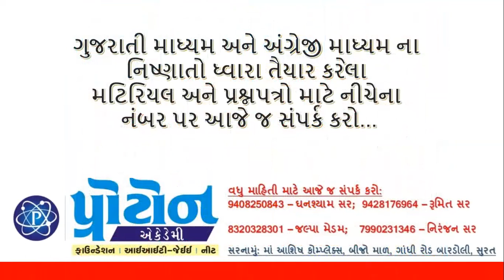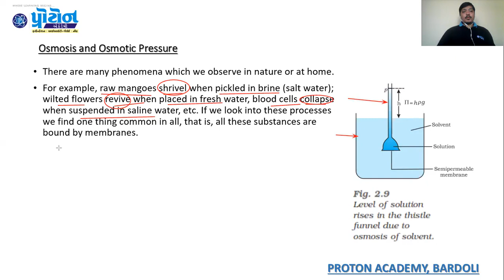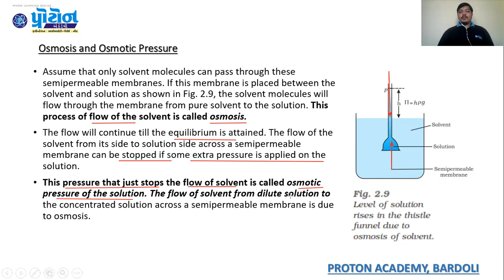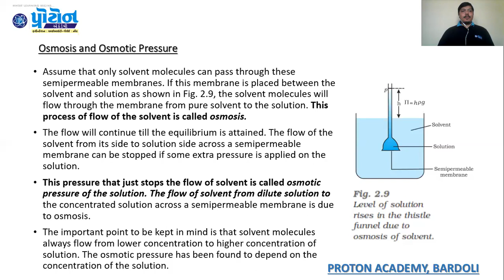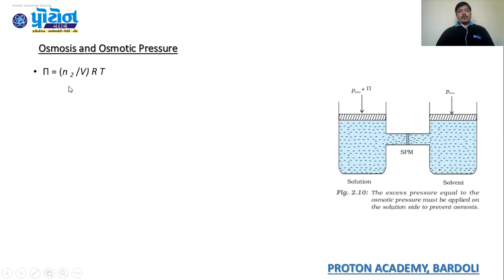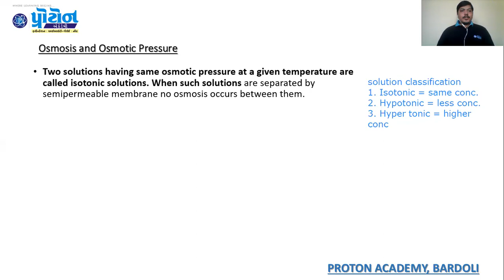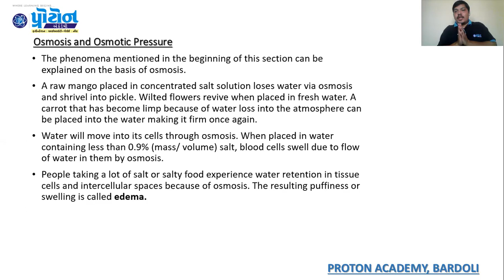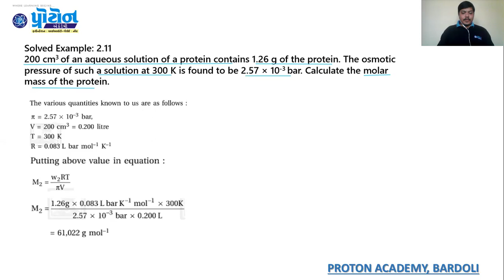Ch 2 Solution english medium osmosis and osmotic pressure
This video is prepared by Dr. Rumit Shah, Proton Academy, Bardoli. This video is useful for the students of 12th Science GSEB / CBSE curriculum. This video cover OSMOSIS AND OSMOTIC PRESSURE topic of chemistry subject of Chapter 2.